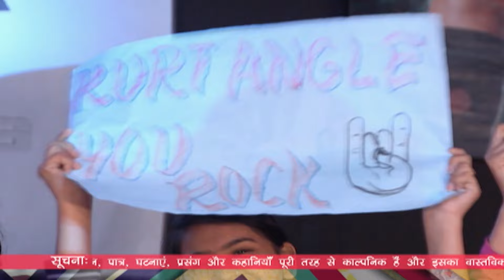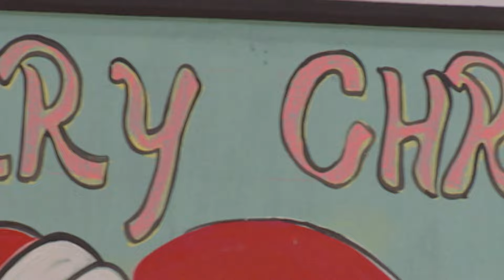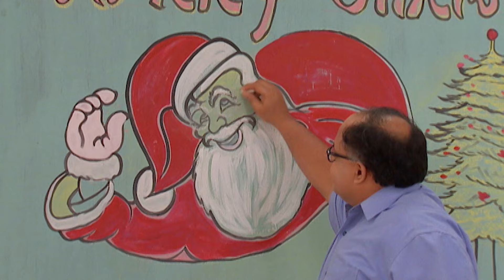Baalveer आया Kurt Angle से Fight करने | Baalveer Returns | Latest Episode